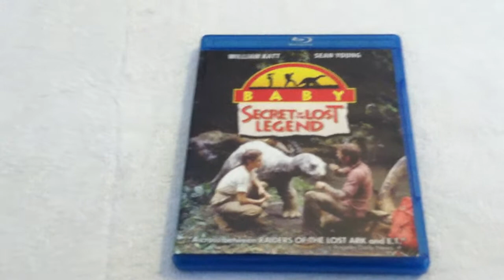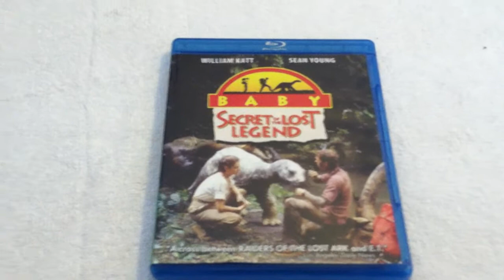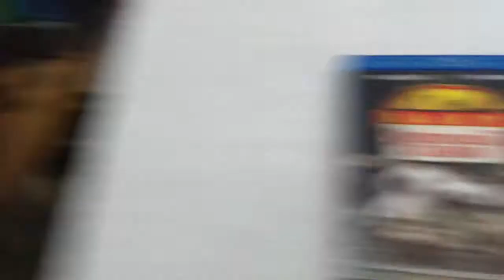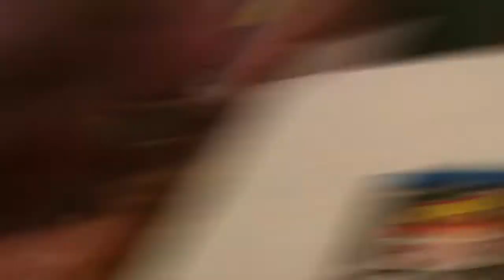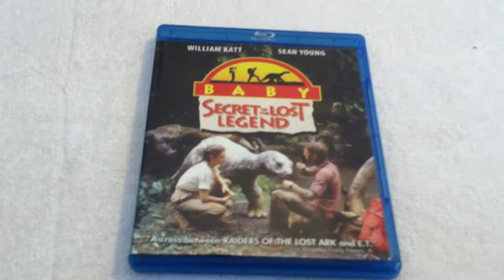Baby Secret of the Lost Legend Review! Spoiler Alert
Since is my review of Baby: Secret of the Lost Legend. An okay movie.